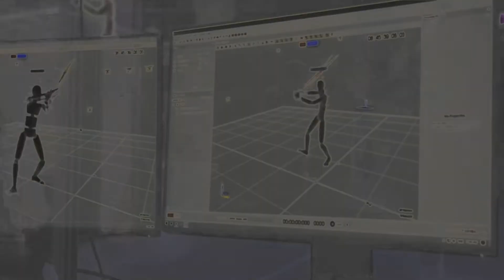skahipadoon v2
Used an Edited screen captured video sample with FX